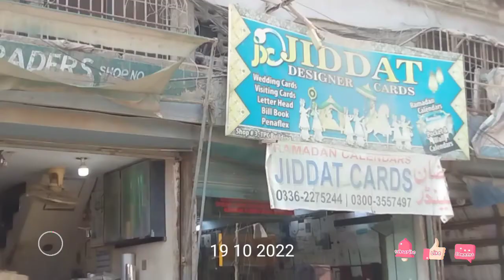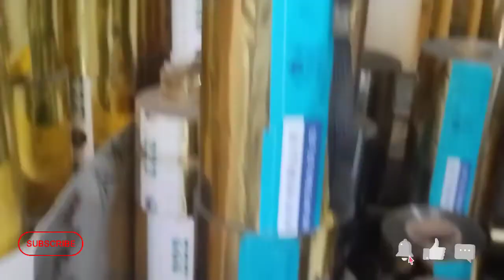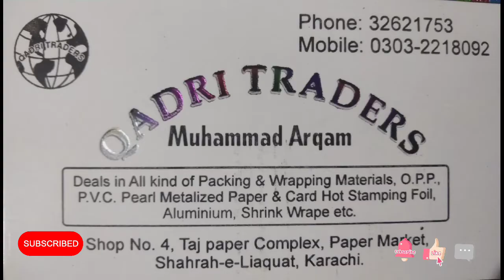gold leafing holsale rate mein kahan se milegi,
Gold leafing kahan se sahi milati ha
Karachi mein Gold leafing kaha se acchi milati ha
Furniture per kaun si gold leafing lagti ha
Furniture per kaun sa Golden lagta ha
Furniture ki leafing kahan se original milati ha
Wallpaper holsale rate per kahan se milta ha
Tamamkism ki leafing holsale rate per daste Aweb ha
Mithaaika warak kahan se milta ha
Renner ka material kaise banta ha
Where does gold leafing come from?
Gold leafing is good in Karachi.
Which gold leafing looks like furniture?
The furniture looks golden per se.
Where does the furniture leaf come from?
Where to find wallpaper at wholesale rates per
Tamm Kasam Ki Leafing Wholesale Rate Per Taste Aweb ha
Where does sweet wark come from?
What is the content of the rainer?
Tamam kism ki leafing holsale rate per daste Aweb ha
Mithaai ka warak kahan se milta ha
Deco paint
sipi wali full video
Mother of Pearl deco kaise karte hain
Deco kaise karte ha sipi wala Furniture ko
Akram mullah
Moon Furniture polish
Ikram polish wala
Aktar colony
Ikram Furniture polish
Ikram polish wala
Wood polish
Furniture polish
Simple design
Colour skin
Full color skin
Design heavy
high gloss
Full color skin
Wood paint
video
Barma teak wood
Oak wood
MDF sheet
Kori tray
Side table
coffee table
matte finish
High gloss
TeaTrolley higlow
BadSide table
Polish gold leafing